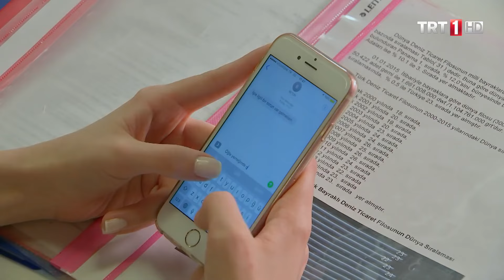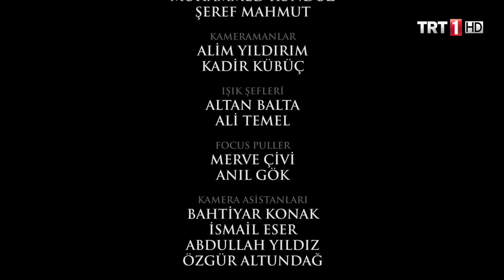Adını Sen Koy 95. Bölüm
Adını Sen Koy 95. Bölüm Özeti:

Ömer, Zehra’yı kaygılandırmamak için gelen telefonun bir tehdit telefonu olduğunu Zehra’dan saklar. Zehra telefondaki kadın sesini yanlış anlayınca Ömer zor durumda kalır. Ömer’e göre zarfı gönderen kişiyle telefon eden kişi aynıdır ama kimdir? Ömer şirkette gözünün önündeki tehlikenin henüz farkında değildir. Diğer yanda Zehra mahalleye gitmiş evde Sevim’in giderken bıraktığı para ve notu bulmuştur. Bu parayı ona kim vermiştir? Zehra Yener’den kuşkulanır. Zehra, Yener’i ziyarete giderken Ömer de Yener-Alev görüşmesinin peşinde cezaevine gelir.